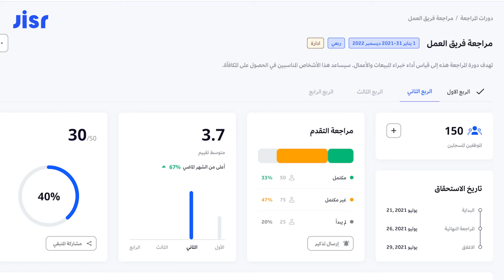تقييم ومراجعة الأداء مهمة سهلة مع جسر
مدير أو مسؤول؟ بالتأكيد أن مهمة تقييم أداء الموظفين تشغل بالك ووقتك..
اكتشف كيف يساعدك تقييم الأداء من جسر؟